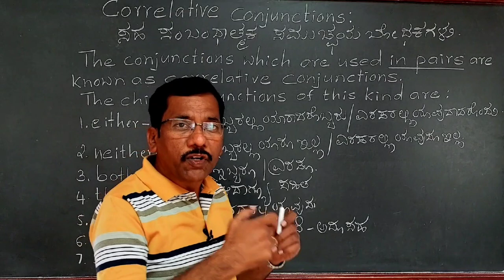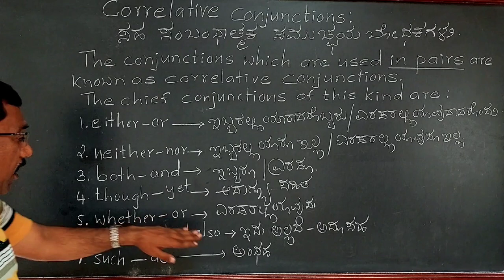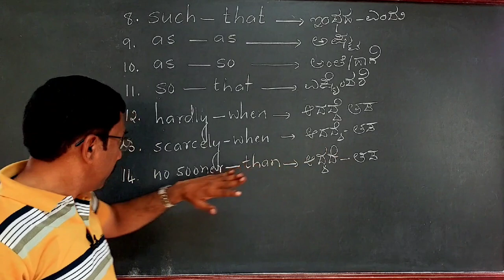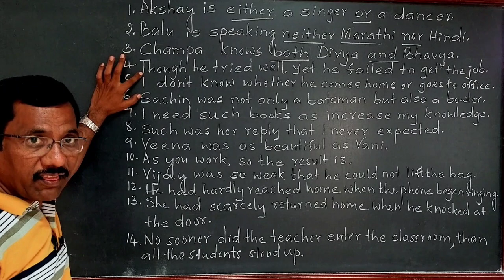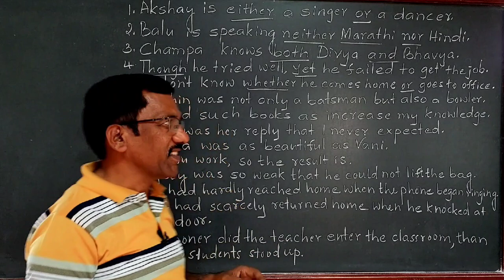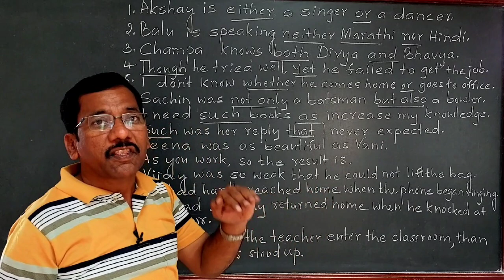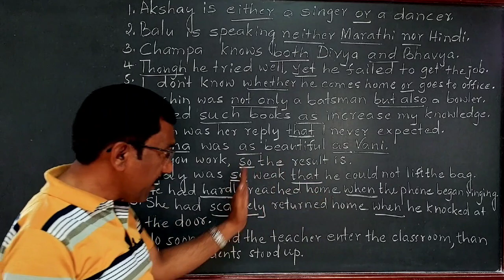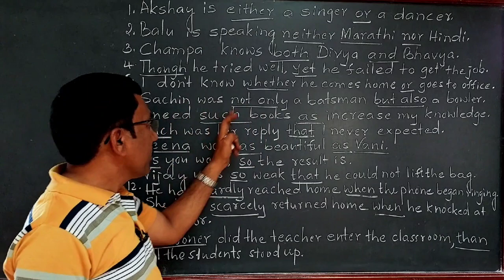EFC - 86 - WHAT ARE CORRELATIVE CONJUNCTIONS AND HOW TO USE THEM IN SENTENCES ? : BY BADACHI SIR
What are correlative conjunctions? Here we come to know  the chief conjunctions of this kind and their easy meanings in our mother tongue Kannada. We have easy examples on each of these conjunctions. It’s very useful video for everyone.